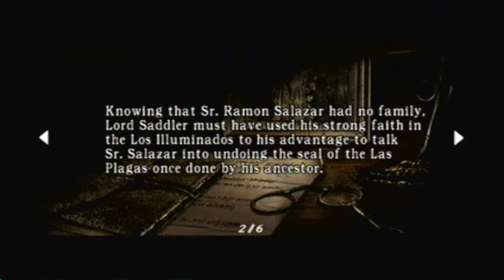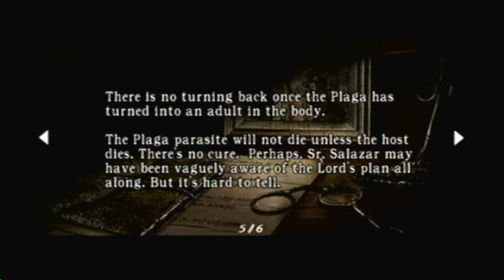TMFTP Let's Play Resident Evil 4 Part 34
We play around as Ashley a bit.